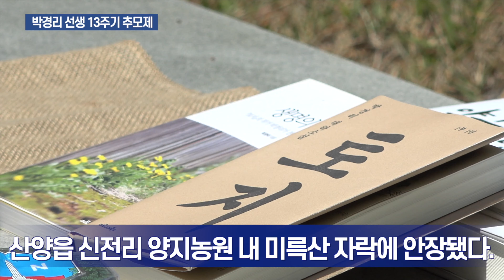한국 현대문학의 거목 박경리선생 13주기 추모제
5월5일,  박경리 선생의 13주기 추모제가 박경리 묘소에서 진행되었습니다.
추모제는 헌무 공연을 시작으로 추모사, 헌다, 헌화 순으로 진행되었으며 추모제 말미, 박경리 선생의 생전 육성인터뷰를 함께 청취하는 시간을 가지며 박경리 선생의 문학정신을 기렸습니다.